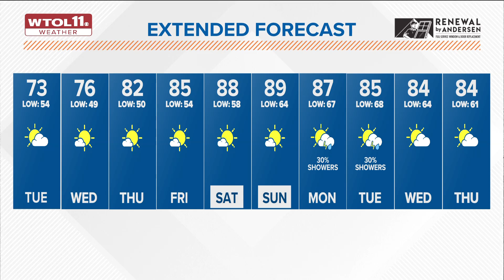Dry, cool-feeling Tuesday with highs in low 70s | WTOL 11 Weather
Tuesday will feature cooler dry skies and mild afternoon highs in the lower 70s. Mostly sunny conditions will continue with just a few passing clouds at times.